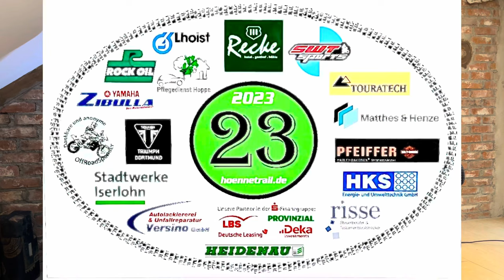Was glaubst du, was alles in einem Jahr passieren kann? - Hier unser Jahresrückblick SWT-SPORTS 2023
Ein Jahr bei SWT-SPORTS kann ganz schön lange werden, zumindest wenn man alles, was man in einer Saison gemacht hat, zusammenschreiben muss!

Auch für uns ist es toll, auf ein ganzes Jahr zurückblicken zu dürfen.  Noch dazu auf ein so erfolgreiches Jahr. Alleine der Urlaub mit dem Schneemobil - Skidoo - Rennen war genial. Hier nochmals viel Dank an Marco für seine Gastfreundlichkeit.
Auch das Hoennetrail hat in 2023 wieder zu unseren Aktivitäten gehört. Ich bin gerne dabei und freue mich dass ich so noch etwas Gutes tun kann!
Aber auch Italien habe ich in den letzten Tagen lieben gelernt. Bei meinen Freunden beim One Power Racing Club, die die Motosmatata ausrichten, kann ich zu jeder Zeit vorbeikommen. Es ist so toll, einen solchen Haufen netter Menschen treffen zu können.
Ein großes Highlight war das Klassikenduro in Neuhaus-Schierschnitz, es war so ein Abenteuer mit unserem schweren WASP BMW Motorrad Boxer Gespann.
Gleich im Anschluss kamen zwei Gespann-Motocrossrennen, eins in Euskirchen-Eusenheim und eins in Bielstein. Auch hier konnten wir viel lernen und hatten mega viel Spaß.
Zum zweiten Mal veranstaltetete BMW Motorrad die BMW Motorrad Days in Berlin. Wir hatten eine Stand auf dem Messegelände und durften Teil der 100 Jahr-Feier von  BMW MOTORRAD sein. Es war nur leider etwas wenig los auf dem Messegelände.
Ach Gott,  jetzt hätte ich euch fast das Erzbergrodeo in Österreich vorenthalten. Der Event ist für mich mit dem BIG-Twin keine so großartige sportliche Leistung. Mit großer Sicherheit wird es auch 2024 nicht für den Harescramble reichen. Doch wer nicht wagt, der nicht gewinnt.
Goldbach rief 2023 wieder zum GCC Lauf auf, hier konnte ich mich mal in einer Art Sprintdisziplin übern. Diese schnelle Fahrerei ist für mich eigentlich nicht wirklich was. Mir liegen die drei Stunden bei der IGE viel mehr.
Während unseres Familienurlaubs konnten wir auch einige Wege arbeiten. Wir haben Maschinen ausgeliefert und Tanks von Acerbist mit ins Hauptquatier SWT geholt. Dankeschön an Marco Bellini für seine Gastfreundlichkeit während unseres Aufenthalts. Es ist eine wunderschöne Gegend, in der du wohnst. Es hat uns sehr gut bei euch gefallen.
Gleich im Anschluss an den Urlaub ging es nach Sinsheim-Steinsfurt zum Klassikenduro rund um die Burg. Auch hier durften wir richtig viel Spaß haben. Elmar hat alles gegeben, so war uns am Ende der zweite Platz sicher.
Das EnduroBoxer Treffen haben wir in diesem Jahr in Neuhaus-Schierschnitz beim MC Isolator ausgetragen. Die Strecke ist wie für unsere Veranstaltung gebaut, alle Teilnehmer hatten sehr viel Spaß.
Kurz nach unserem Treffen zog uns die EnduroBoxerTour in den Kosovo. Dieses Mal mit dem WASP BMW Motorrad Boxer Gespann. Es war ein völlig neues Erlebnis. Wir hatten unsere Tagesetappe deutlich gekürzt und durften dafür deutlich mehr fürs Auge haben. Der Kosovo, Albanien und Nord Mazedonien bieten so viel für uns als Enduristen. Es war wie immer  ein Erlebnis. Danke an Jörg für seinen Support.

Nun wünsche ich euch einen guten Rutsch ins neue Jahr.

Gruß Manuel Schad